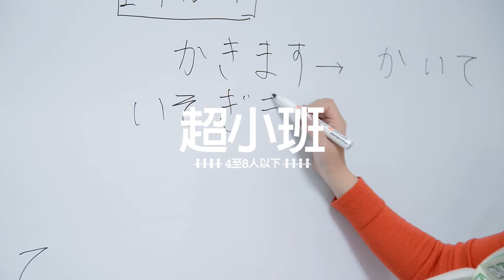【桃李賞】通過 N3 葛學員心得：謝謝森下老師指出命題方法跟重點，讓我順利通過N3檢定！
【桃李賞 N3 獲獎學員心得】
台北葛先生：謝謝森下老師指出命題方法跟重點，讓我可以順利通過N3檢定!
灑花！🎉🎉🎉🎉🎉
恭喜葛同學通過N3檢定並獲得桃李賞50,000日圓獎學金唷！✨✨✨
許多同學常常提問說，桃李有年齡限制嗎？
我們要在這邊再回答大家一次：「我們沒有年齡限制！我們歡迎那些渴望找回夢想的人，來桃李實現夢想。」
桃李所安排的課程，本來就是針對已經那些已經開始工作，卻對日本留學仍有保持憧憬的同學所準備的。
我們的同學，最高到40幾歲都有，30幾歲更是家常便飯，25歲以上也不再是一般語言學校所謂的高齡生，在桃李，大家的目標一致，為了夢想、為了休息、為了更好的自己。
葛同學保養得宜，其實已經37歲左右，自畢業後就一直在工作，直到找到我們，開始了他三個月的日本留學之路。
在得知葛同學通過的那一刻，老師們與我們工作人員都非常開心，看見他雀躍的神情，真的沒有甚麼比這個更讓人感動了，而這一切都跟他自己的努力脫不了關係，只要不放棄機會，只要肯努力嚐試，那夢想自然會水到渠成，而這份檢定證明與桃李賞獎學金，也成為了葛同學從日本回來後最棒的伴手禮了。
最後，再次謝謝葛同學對桃李的肯定與鼓勵，希望你的未來也可以更加多采多姿！😊😊😊